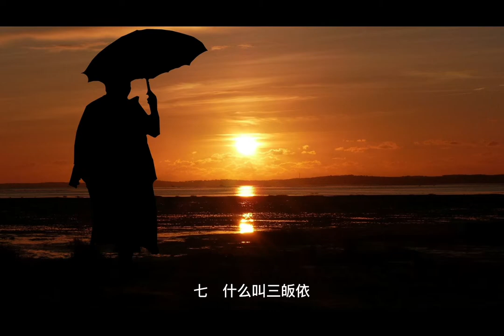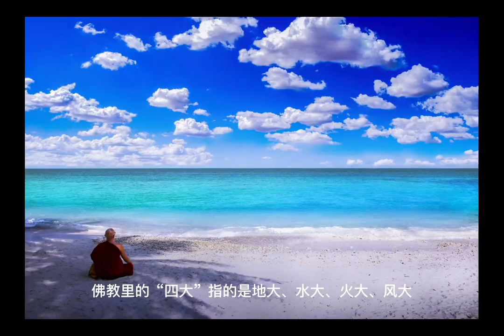20个佛教常识 你都知道吗？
什么是佛
什么是三毒
什么是五蕴
什么是三法印
什么叫三皈依
什么是六根
什么是六道
什么是六波罗蜜